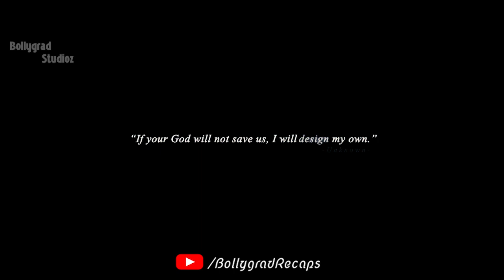एक mad scientist की ज़िद की बना कर रहेगा खुद का भगवान् ?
Higher Power | Hindi Dubbed | Science fiction action thriller film | Ron Eldard | Jordan Hinson | Colm Feore | Austin Stowell

Higher Power is a 2018 science fiction action thriller film directed by Matthew Charles Santoro. It is about an ordinary man faced with the task of saving the world from destruction. It was released on May 11, 2018. It stars Jordan Hinson, Ron Eldard, Colm Feore, Austin Stowell, Jade Tailor and Tom Wright.

Directed by Matthew Charles Santoro
Written by
Julia Fair
Matthew Charles Santoro
Produced by
Lorenzo di Bonaventura
Evan Cholfin
Ross M. Dinerstein
Greg Siegel
Starring
Ron Eldard
Jordan Hinson
Colm Feore
Austin Stowell
Jade Tailor
Tom Wright
Cinematography Dallas Sterling
Edited by
Sarah Broshar
Saul Herckis
Matthew Santoro
Production
companies
Break Media
Campfire
Di Bonaventura Pictures
Distributed by Magnet Releasing
Release date
May 11, 2018 (Bainbridge Island)
Language English
Budget $500,000
Box office $528

Cast
Name Role Notes #
Ron Eldard Joe Steadman
Jordan Hinson Zoe Steadman
Austin Stowell Michael
Colm Feore Control
Jade Tailor Heather Steadman
Winston James Francis Tele
Marielle Jaffe Rhea Steadman
Tom Wright Tom Davis the Talk Show Host
Mei Melançon Ms. Sabi
Laura Margolis Rebecca
Richard Portnow Charles Margrey
Omar Doom Dario
Linc Hand Officer Smith
Exie Andrade Rogers (as Exie Booker)
Tony Nevada Field Agent
Benjamin John Parrillo Detective
Michelle Laine Drugged-Out Girl
Richard Dorton Field Agent #4
David Preston Jeremy
Fitz Houston Frank
Adam Budron Actor [6]

Editor Eva
SCript by Simran